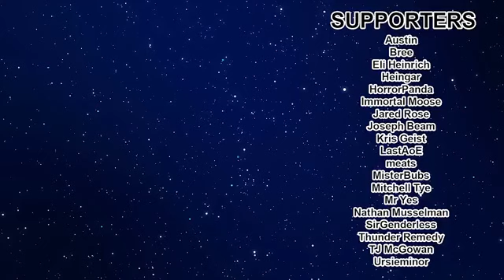WoW Tribal RP The Great Escape World of Warcraft RP Trolling (REUPLOAD)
Pixel and Nickel WOW RP